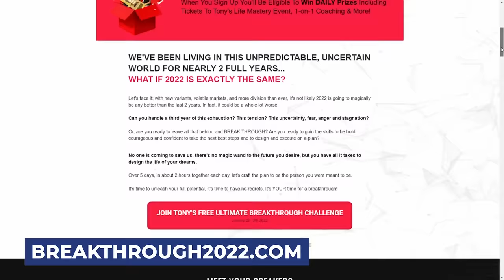Take Back CONTROL of Your LIFE in UNCERTAIN TIMES w/TONY ROBBINS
@TonyRobbinsLive is an icon!

He wastes no time offering simple and practical advice…turn off the TV, FOCUS ON YOURSELF, and what you want out of life for 2022.  He also explains why fear is more than just psychological, it’s physical too, and how that fear negatively impacts your health.

As Tony explains, the most difficult thing to do right now is CREATE MOMENTUM to overcome all the obstacles we’re facing.  But that’s exactly what you need to do as part of TAKING CONTROL of your life.

Tony reveals the best way to do this is to develop the SKILLS you’re going to need to be successful in the future.  Listen closely for what those skills are.

You’re also going to hear some master-class wisdom about the difference between success and FULFILLMENT, and the importance of PATTERNS and SEASONS and their impact on your life.

We can’t solve all the world’s problems in one hour, but what we wanted to do is talk about them, how those of us who are hurting can start to CHANGE some of the ways we think and to help you rediscover HOPE that’s maybe been in short supply in your lives.

0:00 Intro
1:35 Tony's advice for people dealing with uncertainty today
4:23 Fear is also a physical thing
9:43 Tony's Breakthrough Challenge
12:30 Transcending a negative environment
17:41 How Tony pivoted during the pandemic
21:28 Does Tony think we'll go back to normal?
27:55 What fulfilled people have in common
34:21 The pattern of history
39:47 What beliefs Tony changed after experiences & information
41:21 Is there a point where it's okay to quit?
46:37 What Tony's morning routine looks like today
50:06 Being in a beautiful state
58:33 How Tony would explain life to his newborn